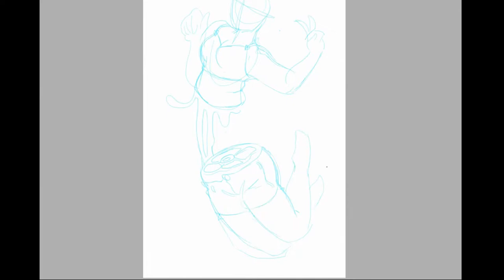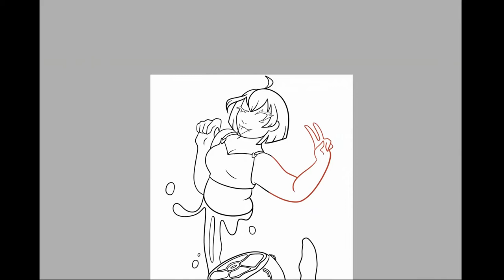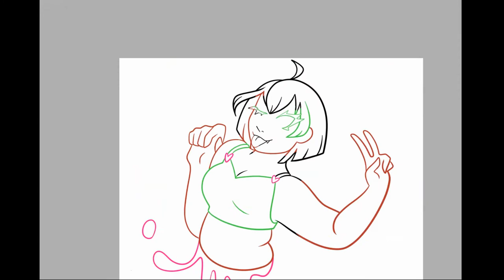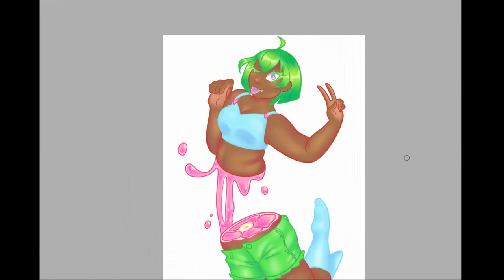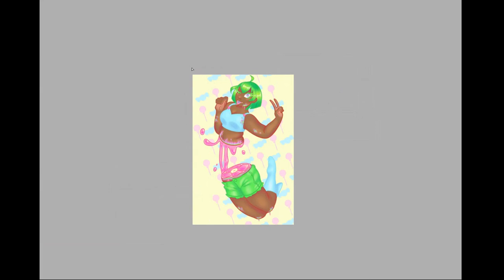Candy Gore [SPEEDPAINT]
Does it still count as Inktober if there's no ink?